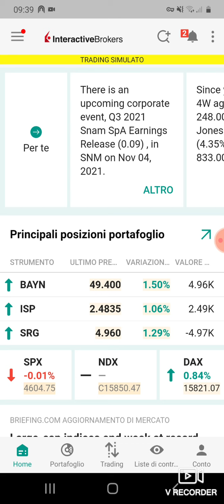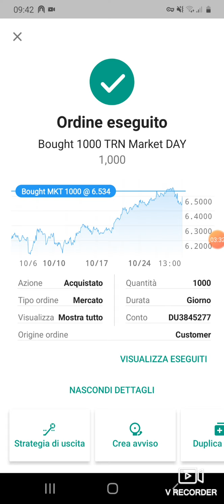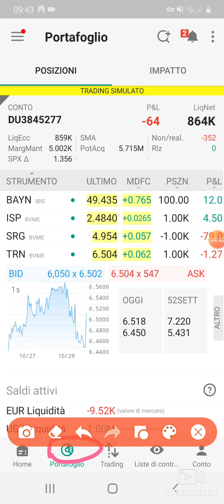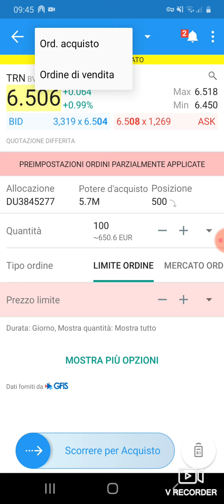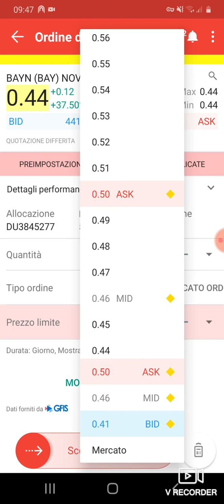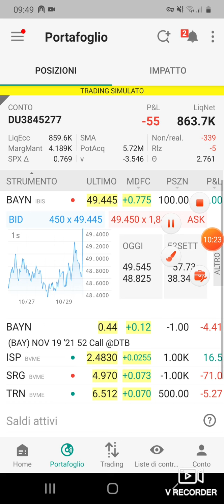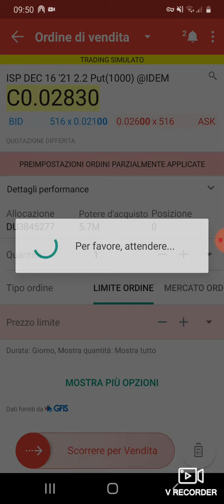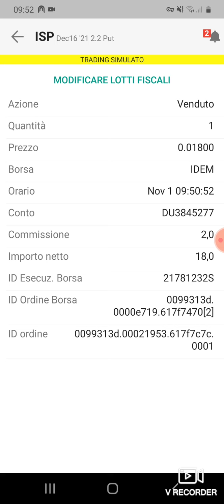💥 TUTORIAL APP INTERACTIVE BROKERS - Guida ad compravendita azioni e opzioni - Recensione broker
Guida tutorial recensione a Interactive Brokers App

Cercherò di parlare delle migliori azioni italiane, europee, americane. Dei Reits per chi è interessato al settore immobiliare. Dei dividendi mensili per chi è interessato a una rendita costante. Del confronto fra azioni value e growth. Scoveremo insieme i migliori ETF. Proveremo a capire se è possibile vivere di rendita e di dividendi. Ovviamente aspetto i vostri commenti ☺️

🤙 Chat Telegram

opzioni put call